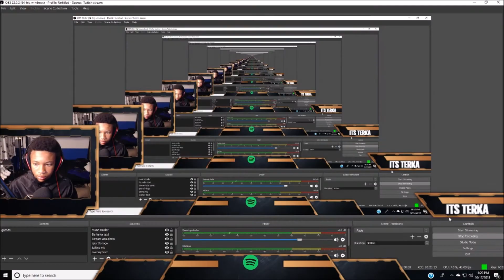FIRST FACE CAM VID+ 23 HP!!!- Fortnite Battle Royale Gameplay - Terka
I ALSO KILLED NINJA AND MYTH!!

Fortnite Settings:
x:9   y:9
Left stick: Jump
A: Edit
B: Build
(You need auto run on because the of the change to the left stick!)
Streams every week!